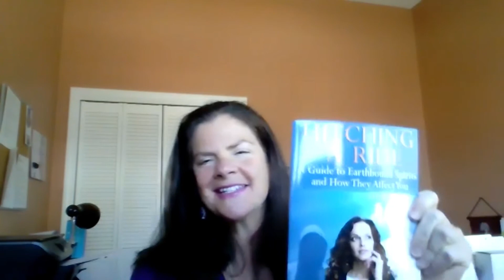Ellie Pechet & Dr. Fortini discuss healing through Shamanism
Ellie Pechet talks with the owner of WNC Holistic Center, Dr. Michael Fortini, about living a greater, stress-free life through her practices of shamanism, energy healing, and her own "Pechet Healing Technique."